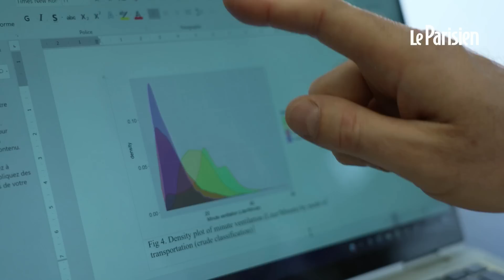Santé : faut-il rouler à vélo malgré la pollution à Paris et en Ile-de-France ?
Bien que l’air du métro parisien soit trois fois plus pollué que l'air que l'on respire à l’extérieur, on inhale davantage de polluants en faisant du vélo qu’en prenant les transports en commun. Les cyclistes seraient les usagers qui inhalent le plus de polluants d’après une étude réalisée par une équipe de l’INSERM au sein de l’Institut Pierre Louis d’épidémiologie et de santé publique (Sorbonne Université),  « La raison est simple », explique Basile Chaix, le directeur de recherche de l’étude, « c’est que plus on pédale et plus on respire vite et fort. De ce fait, on inhale davantage de polluants. »